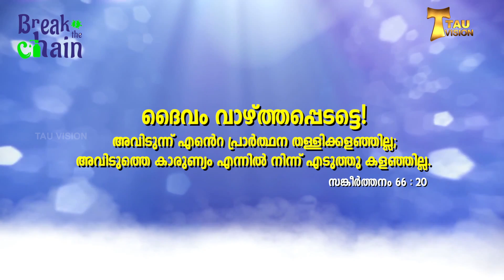തള്ളിക്കളയില്ല | നിത്യജീവൻ പകരും വചനം 118